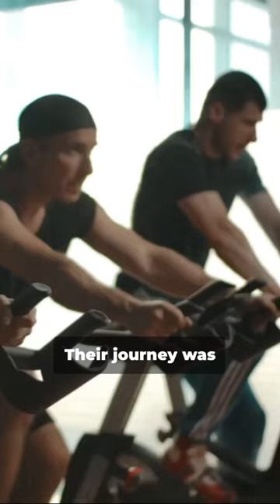Unpacking Peloton: The Rise and Fall of a Fitness Giant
In this video, we delve into the fascinating journey of Peloton, the once-dominant fitness giant that revolutionized the way we work out at home. From its meteoric rise to its unexpected downfall, we uncover the key moments and decisions that shaped the company's trajectory. Join us as we unpack the rise and fall of Peloton, exploring the challenges it faced and the lessons we can learn from its story. If you're interested in the world of fitness, technology, and business, this video is a must-watch. Learn from the successes and failures of Peloton, and gain valuable insights into what it takes to thrive in the competitive landscape of the fitness industry.